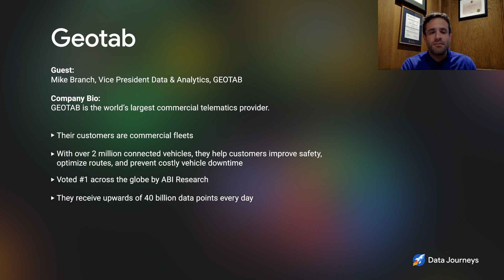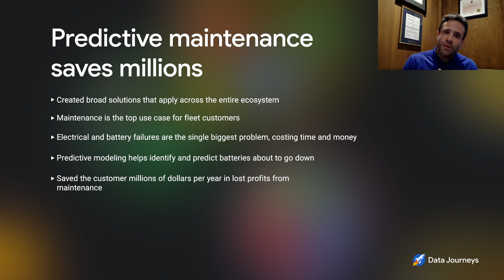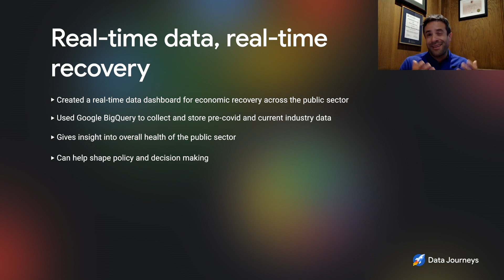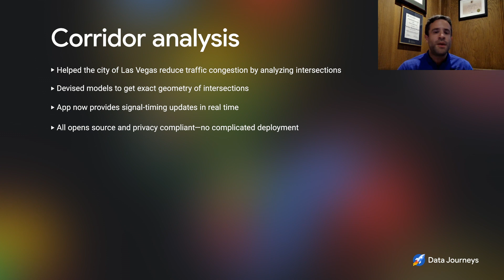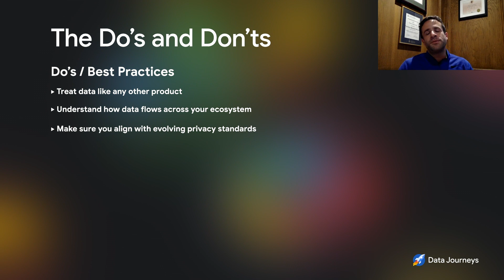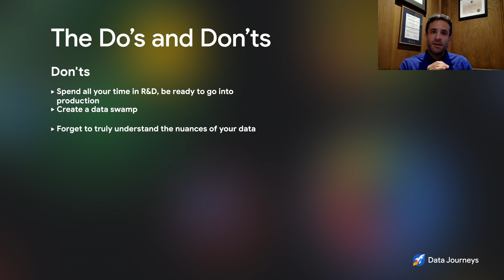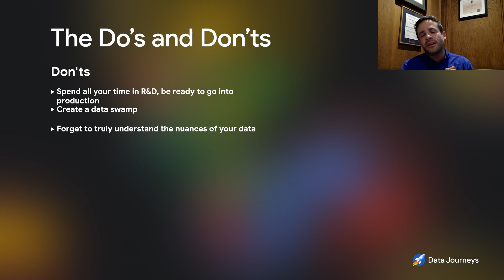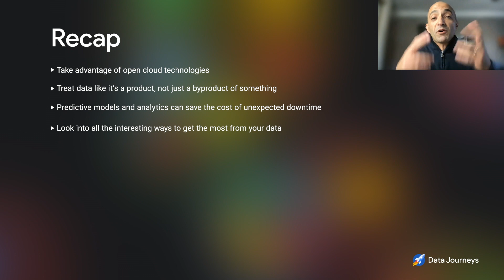Episode 2: How Geotab delivers data innovation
For Geotab, a SaaS company that specializes in connecting commercial vehicles and  fleet management, making the most of data means treating it as a product, not a byproduct. Listen as Geotab VP of Data Analytics Mike Branch talks about the challenges in managing 40 billion points of data a day—and how Google BigQuery helps with everything from predicting vehicle part failure to helping the entire commercial transportation industry adapt to a pandemic.